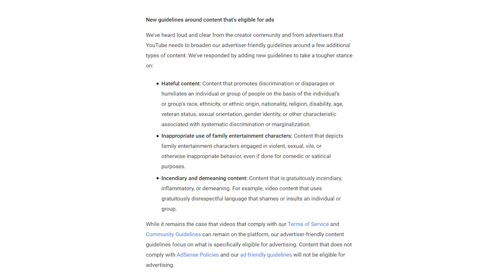NO FUN ALLOWED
Well it's not as if I followed any of the guidelines anyway.

Don't take this video seriously, they have every reason to do what they have done (especially considering the advertiser boycott going on for the past months). Advertisers have a right to not want their brand put up next to controversial content. My videos are often edgy and pushing the limits of YouTube's rules so honestly I wouldn't be that surprised if my videos get deleted some day. But then again, there are hundreds of people in a similar boat. Safety in numbers and all that junk.